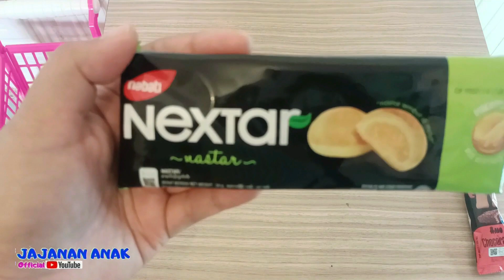Hunting Harta Karun , Permen, wafer ,Cokelat Nabati , Hexos ,teh Kotak , Wafer kue Jahe , Klapa #15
Hai gaes ayo ikutin keseruan Kaka hunting jajanan yg banyak dan enak ini.